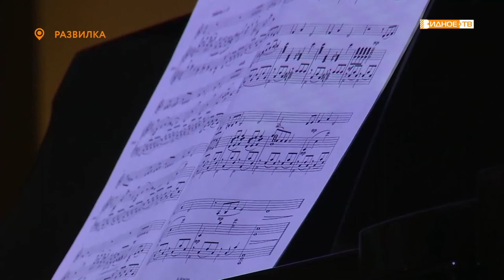А НУ-КА, ПАРНИ!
23 февраля в России отмечают день защитника отечества. Однако не стоит думать, что это исключительно военный праздник. Это праздник и мальчишек, которые в будущем будут готовы постоять за честь родины. В поселке Развилка прошел концерт «А ну-ка, парни!». Участие в нем приняли исключительно юноши, обучающиеся в местной музыкальной школе.